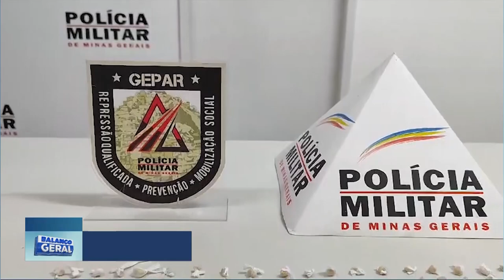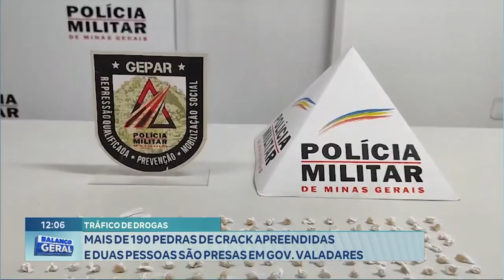T. de Drogas: Mais de 190 Pedras de Crack Apreendidas e duas Pessoas são Presas em Gov. Valadares.